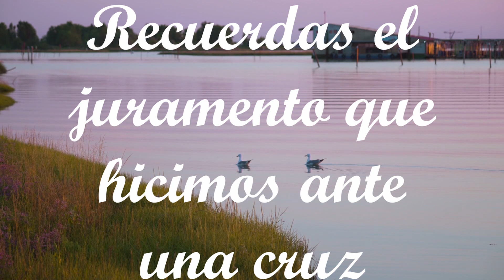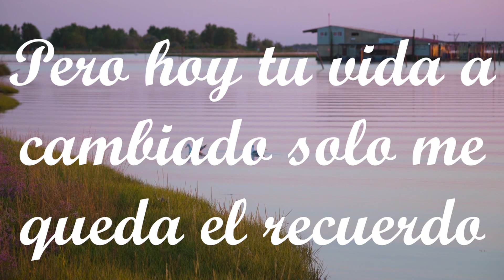Grupo Melodía - El juramento (LETRA/LYRICS)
" El juramento" lanzado por la agrupación peruana Grupo Melodía.

Letra de la canción:
Recuerdas el juramento
que hicimos ante una cruz
recuerdas el juramento

Pero hoy tu vida a cambiado
solo me queda el recuerdo
de aquella noche silencia
donde me diste tu amor

donde.